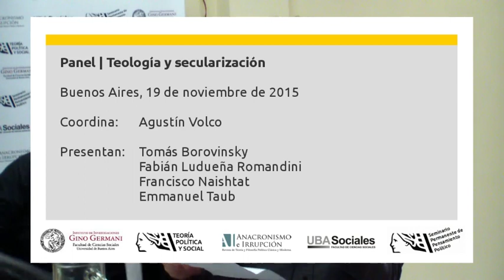Jornadas Schmitt - Teología y secularización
Jornadas Actualidad de Carl Schmitt a 30 años de su muerte.
Universidad de Buenos Aires, 18 a 20 de noviembre de 2015.

Panel Teología y secularización
19 de noviembre de 2015.

Borovinsky, Tomás (IIGG/FSOC, UBA) Schmitt: secularización, crítica y crisis.
Ludueña, Fabián (IIGG/FSOC, UBA) El problema de la arché. Una arqueología teológica del decisionismo schmittiano.
Naishtat, Francisco (IIGG/FSOC, UBA) Teología y secularización en Schmitt y Benjamin: las lecturas de Taubes, Agamben y Cohen-Lévinas.
Taub, Emmanuel (IIGG/FSOC, UBA) Tierra y Mar. La reflexión sobre la cuestión bíblica en Schmitt.
Coordina: Agustín Volco (IIGG/FSOC, UBA).

Sobre las Jornadas

Comisión académica
Cecilia Abdo Ferez, Ricardo Laleff Ilieff, Luciano Nosetto, Julio Pinto, Gabriela Rodríguez Rial, Miguel Ángel Rossi.

Comisión organizadora
Germán Aguirre, Alejandro Cantisani, Franco Castorina, Fabricio Castro, Diego Fernández Peychaux, Ricardo Tomás Ferreyra, Nicolás Fraile, Octavio Majul Conte, Gonzalo Manzullo, Gonzalo Ricci Cernadas, Javier Vázquez Prieto, Tomás Wieczorek.

Contacto
Facebook fanpage: facebook/jornadascarlschmitt

Organizaron
Seminario Permanente de Pensamiento Político,
Instituto de Investigaciones “Gino Germani”,

Invitaron
Maestría en Teoría Política y Social, Facultad de Ciencias Sociales, UBA.
Anacronismo e Irrupción. Revista de Teoría y Filosofía Política Clásica y Moderna.